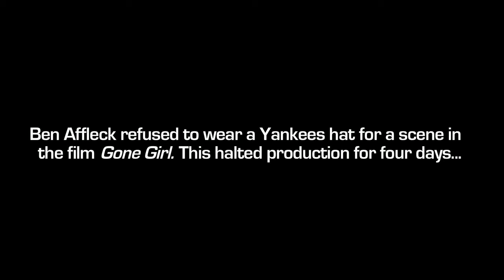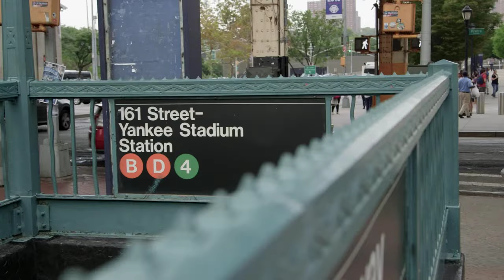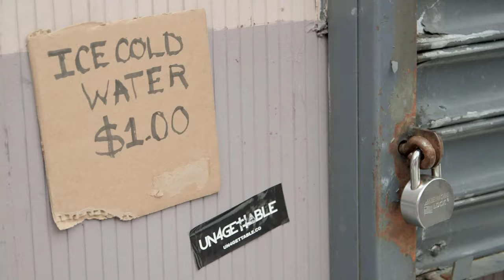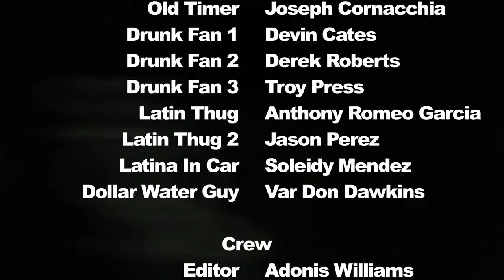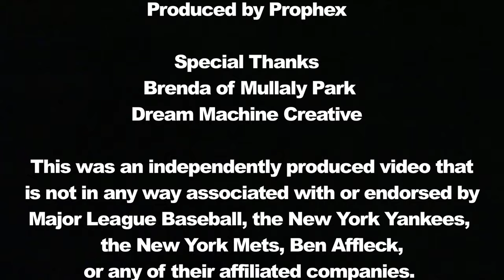This Is My Cap short film (Mets vs Yankee fans)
Greg is warned not to wear his New York Mets cap on his way to the Bronx. During his commute, he encounters the most outrageous New York Yankees fans, ending with an old timer giving him some advice on what being a fan means.
Director: Adonis Williams
DP: Darren Joe